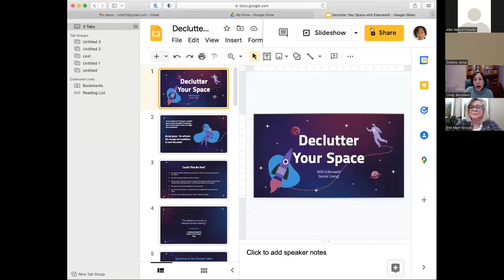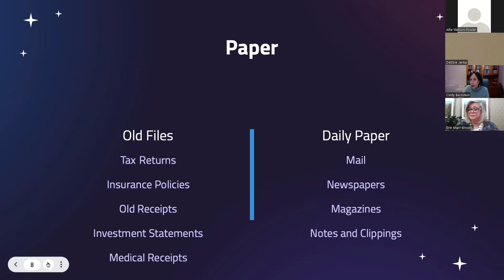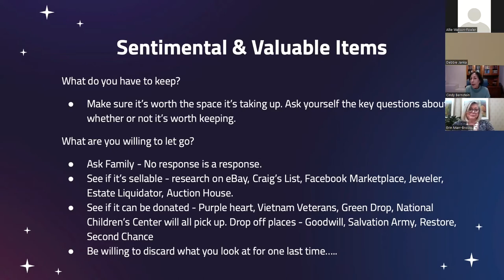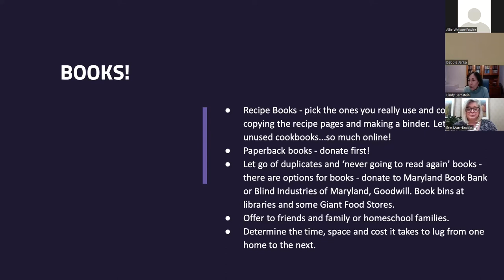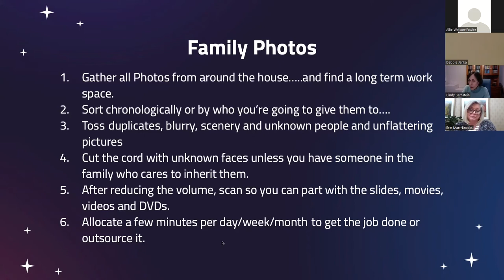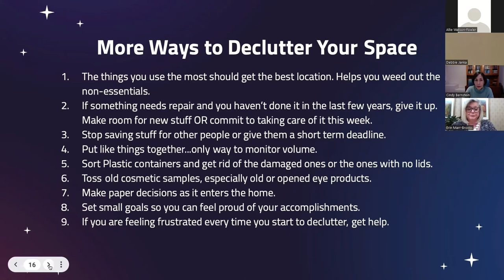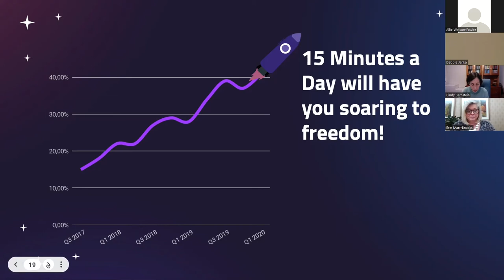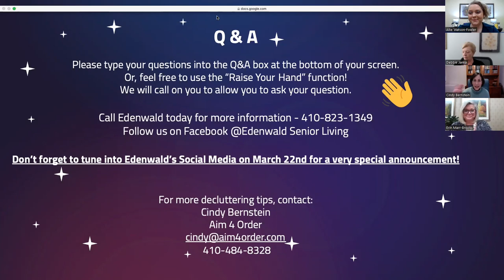Declutter Your Space - Virtual Event Recording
Downsizing your home doesn't have to be rocket science if you know how to prepare. Join us for Declutter Your Space with star organizer Cindy Bernstein from Aim 4 Order and Edenwald Move-In Coordinator Erin Marr-Brooks. During the virtual event, you'll learn how to plan for an out-of-this-world rightsizing experience that's stress-free and less burdensome on your budget.

- Gain insight about "Rightsizing Your Stuff for Your Next Move"
- Learn how to make a solid step-by-step plan with a downsizing expert
- Receive tips and tricks that help you prioritize your possessions
- Have your questions answered
- And more!